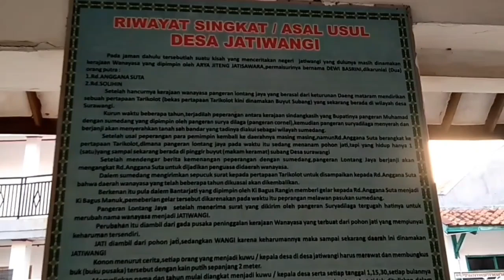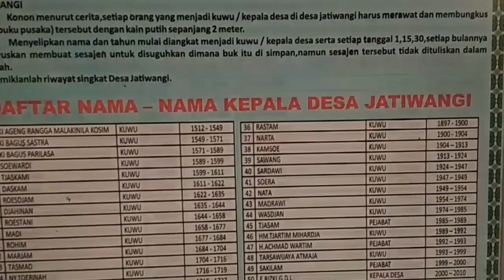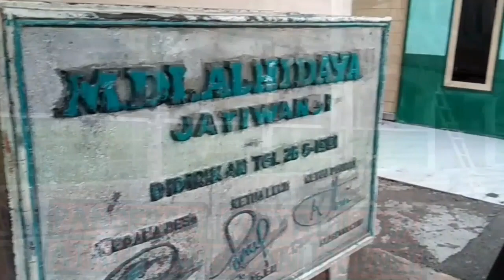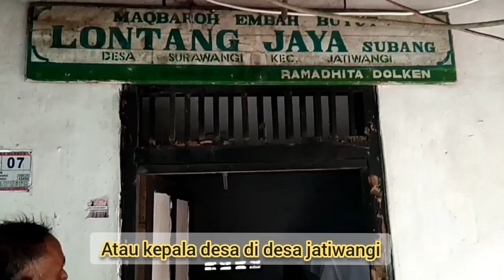Sejarah Jatiwangi || Menelusuri dan Membuka Sejarah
sejarah Jatiwangi

Suatu kisah yang menceritakan negeri Jatiwangi yang dulunya masih dinamakan negeri Wanayasa, di negeri itu terdapat sebuah kerajaan, yang disebut Kerajaan Wanayasa. Kerajaan tersebut dipimpin oleh “Arya Jiteng Jatisawara”, beliau mempunyai seorang permainsuri bernama Dewi Basrini, dari perkawinannya mereka dikaruniai dua orang putra yakni:Putra pertama diberi nama Rd.Anggara Suta, sedangkan putra kedua diberi nama Rd.Solihin. Di dalam kerajaan Wanayasa dibantu oleh lima irang utusan (Patih)